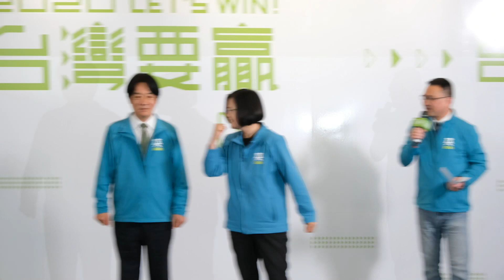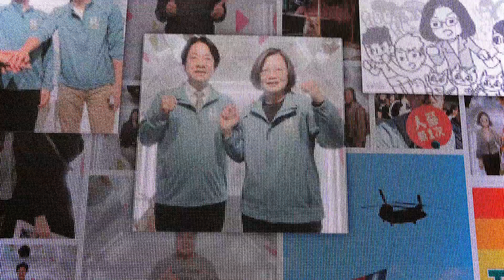「英德配」正式成形 蔡總統：競爭讓我們成最強組合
蔡英文總統今天(17日)上午正式宣布由行政院前院長賴清德擔任她的副手，在明年總統大選尋求連任。蔡總統表示，她與賴清德曾經歷一場初選，但競爭是為了進步，不管競爭有多激烈，最後都會團結；也因為競爭，讓他們更強大，成為最強的組合。記者歐陽夢萍採訪報導#

『(原音)今天我要宣布邀請賴前院長擔任我的競選的搭檔，一起投入2020的正、副總統的選舉。』蔡英文總統17日上午在全國暨台北市競選總部正式宣布由行政院前院長賴清德擔任她的副手，共同角逐第15任總統、副總統。

蔡總統表示，賴清德從政多年，有非常完整的資歷，在國會、地方及中央都留下成績，對台灣的未來也有非常強烈的使命感。她永遠記得賴清德擔任行政院長時，兩人分工合作，一起面對挑戰，在最辛苦的那段日子打下執政的基礎，包括稅改、托育補助、長照2.0、解決五缺以及前瞻基礎建設等，都讓人民有感，也是對台灣未來發展非常有意義的政績。

總統指出，國民黨提名的對手見縫插針，以不堪的語言形容她與賴清德的搭檔，是完全不懂民主的價值與團結的意義。總統：『(原音)民主當然有競爭，但競爭是為了進步，而且不管競爭有多激烈，最後我們都會團結。 我們團結在守護主權的旗幟之下，我們團結在壯大台灣的目標之下。 因為競爭，讓我們更強大，讓我們的攜手合作成為最強的組合。』

蔡總統表示，賴清德曾當過立法委員、也當過行政院長，最了解國會過半的重要性，她要交付賴清德一個重要任務，就是要和她分進合擊，全力衝刺立委選情，爭取國會過半，鋪好繼續執政的道路，也凝聚所有支持改革的力量。

最後，蔡總統也感謝一同出席的副總統陳建仁這3年來扮演最稱職的副手，承擔許多任務，也為她化解許多困難與爭議。總統邀請陳建仁擔任全國競選總部的主任委員，陳建仁則表示他義不容辭，會為民進黨全力爭取總統勝選、國會過半。

(2020蔡英文總統連任辦公室提供)